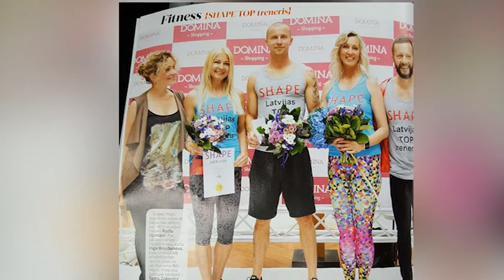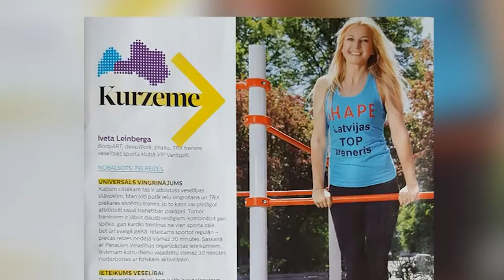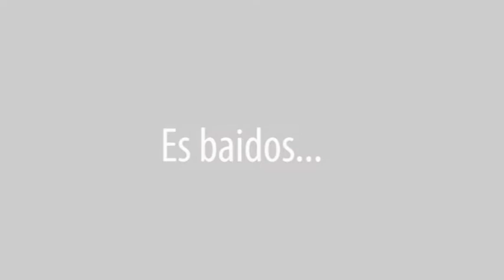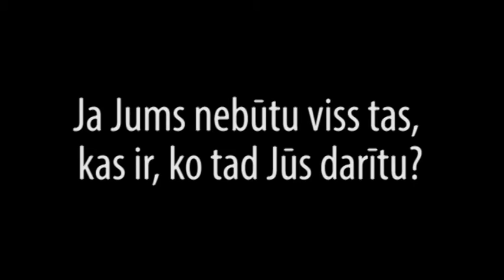Iveta Leinberga-Lavijas TOP trenere Kurzemē_KurzemesTV